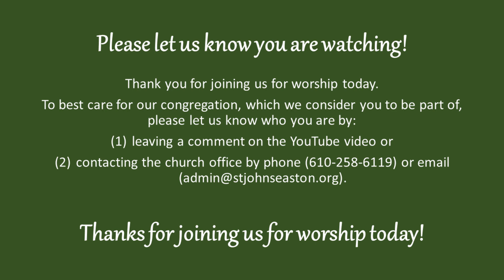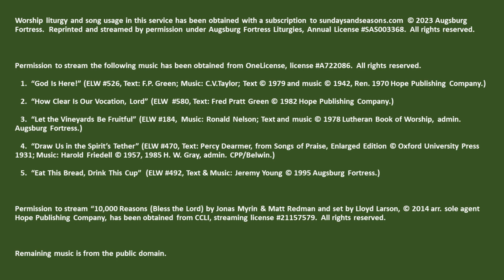Sunday, October 22, 2023 service at St. John's Lutheran Church, Easton, PA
Permission to stream the following music has been obtained from OneLicense, license A722086.